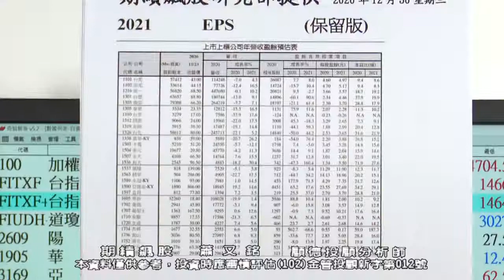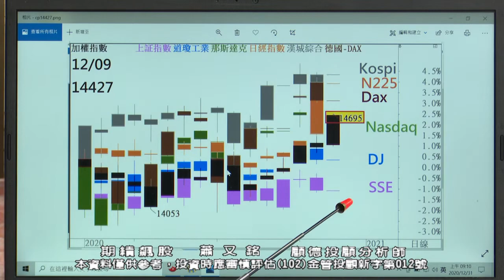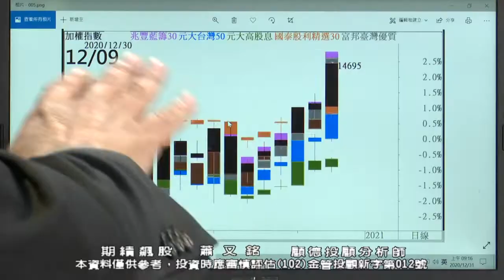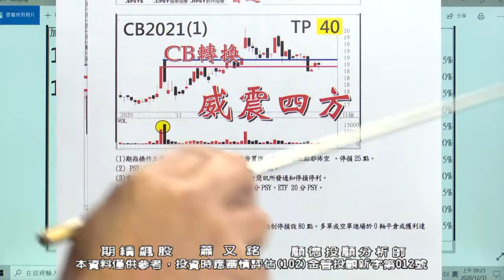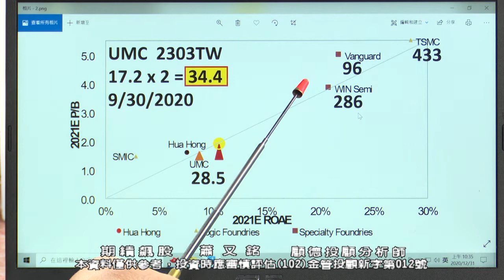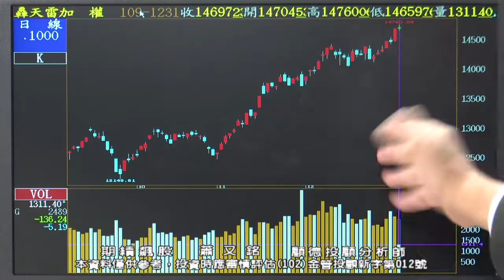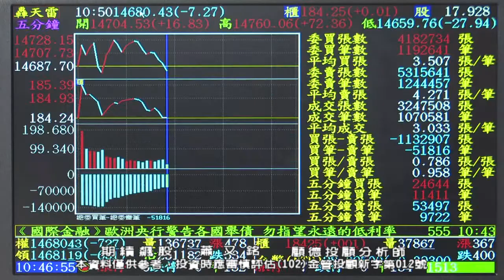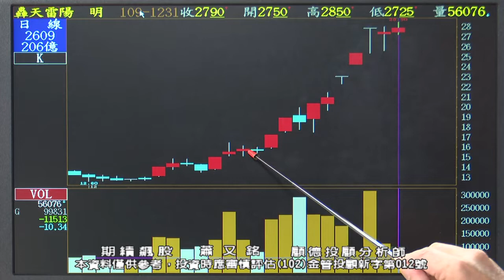20210102 0900 蕭又銘 期績飆股